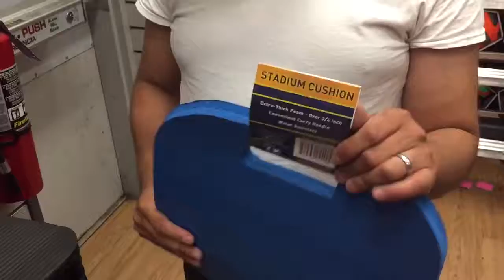At the sports store